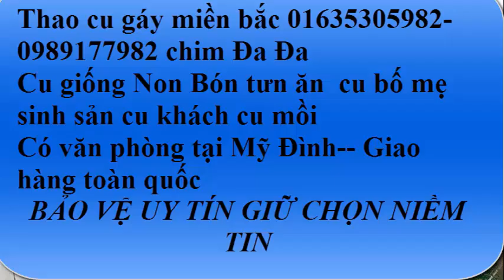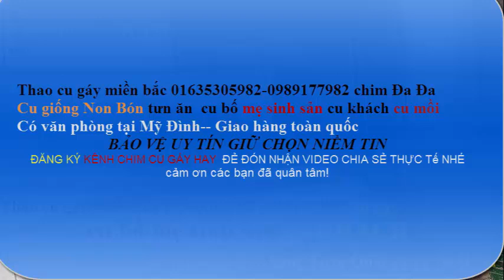GIỐNG CHIM CU GÁY TO KHỔNG LỒ- cơ sở bán giống các loại 01635305982